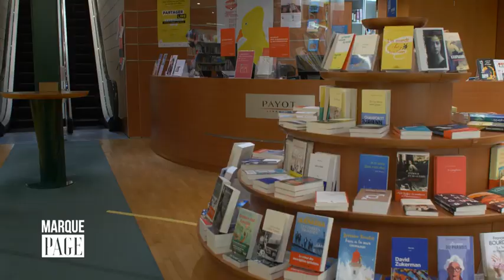Payot - Marque Page - Delphine Minoui - L'alphabet du silence